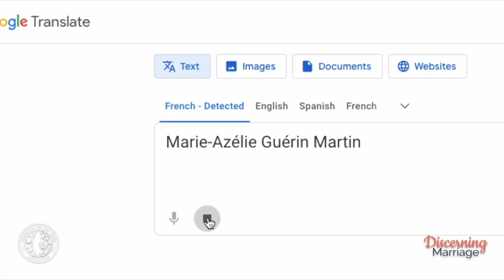Are You Longing For A Spouse? WATCH THIS!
We often hear of Therese of Lisieux, but rarely do we hear about the amazing story of Louis & Zelie Martin. On the feast day of Sts. Louis & Zelie Martin we celebrate these ordinary parents that lived extraordinary lives.

Get 3 FREE sessions of our flagship course on Theology of the Body

Your monthly gift helps us continue to put out the message of Theology of the Body to the world.

Want to attend a course at the Theology of the Body Institute online or in person?

We might be coming to a city near you!